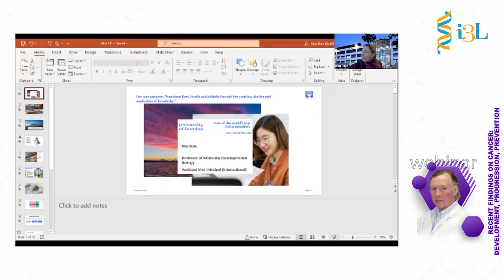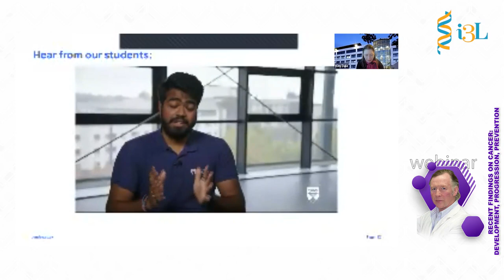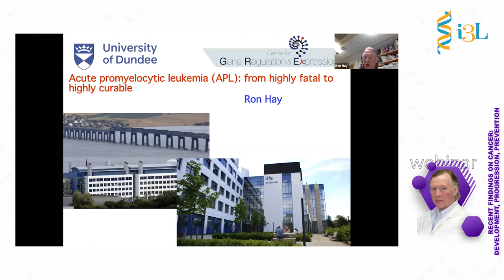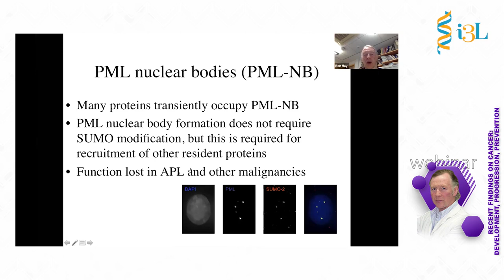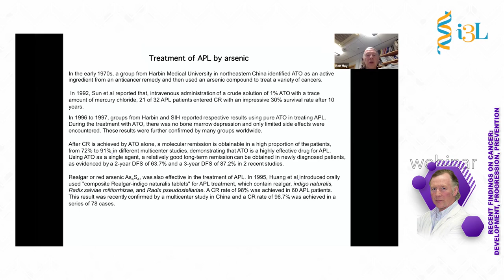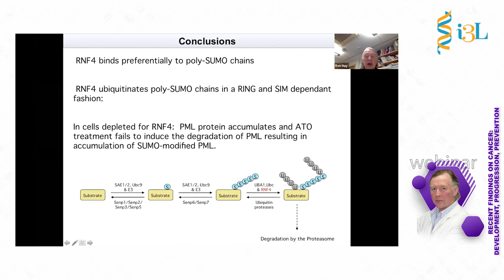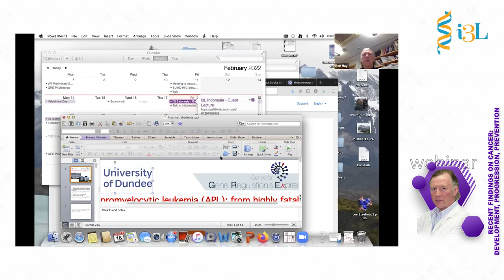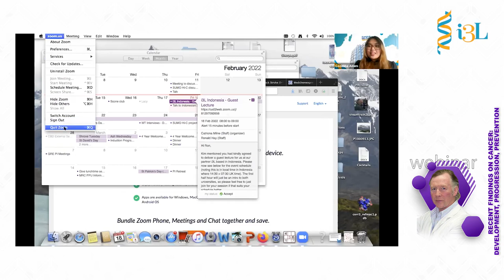Recent Findings on Cancer | i3L in Collaboration with University of Dundee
Presented by Professor Ronald Hay from University of Dundee, United Kingdom

Let's find out about recent findings on cancer | developments | progression | prevention

Webinar starts at 17:50